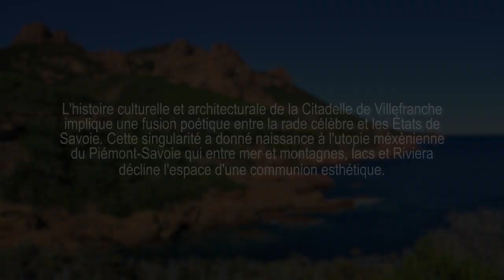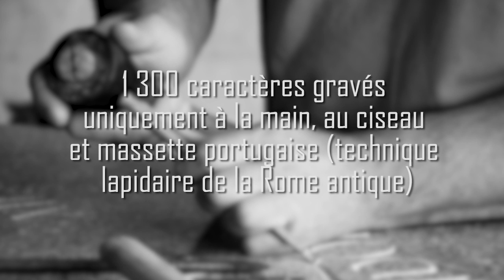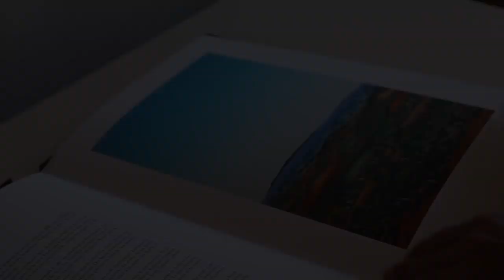Livre Delta - Œuvre réalisée pour la Citadelle de Villefranche-sur-Mer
Le Livre Delta des Figures dit "Livre Dragon du Piémont-Savoie" est composé de huit Dalles en Marbre de Tavel d'un mètre de longueur sur 72 cm de largeur et d'une épaisseur de 2cm. Fruit d'une longue collaboration avec les musées de la Citadelle de Villefranche, le livre Delta comporte 1400 capitales latines gravées à la main puis dorées à l'or fin. L'ensemble de la gravure lapidaire s'organise en 7 formules, la couverture et le colophon. Six paysages, peints à même la pierre accompagnent cet art formulaire dans le déroulement d'une journée idéale.
 Un soir d'été, alors qu'ils étaient encore enfants deux frères se promenaient le long des remparts de la Citadelle de Villefranche-sur-Mer où ils entendirent la Rade venir à eux avec le génie musical des vagues apaisées. Une extase parfaite et la promesse de créer une œuvre vaste, altruiste et merveilleuse se donnait dans l'harmonie de la nuit marine.
Gabriel Méxène est né ce soir là ainsi que l'amour pour le récit poétique, la philosophie et la peinture. Son œuvre générale, Les Figures, est le témoignage de cette rencontre bouleversante entre la mythologie et le Livre à venir au croisement de la France et l'Italie.
Embrassant le récit et l'image le grand poème de Gabriel Méxène est une apologie du style et une initiation fraternelle.